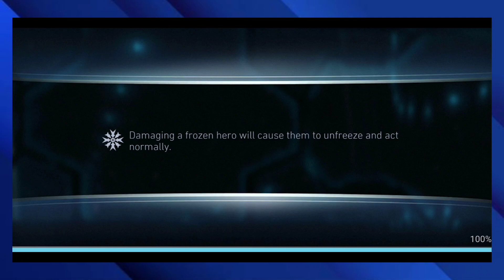2 Billion Damage with Harley + Dark Metal!!! 🔥🔥🔥| Kingdom Of Madness | Injustice 2 Mobile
Timestamps
1st Fight :- 0:03 CWW + Mr.Freeze + Zatanna vs Boss Deadshot
2nd Fight :- 3:01 BWTD + RK + JSGL vs Boss Grid
3rd Fight :- 5:40 Beast Boy + Vixen + Silver Bane vs Boss Green Arrow
4th Fight :- 7:48 HBHQ + EPI + GOSS vs Boss Dark Supergirl
5th Fight :- 11:03 BNGG + BNR + Raven vs Boss Enchantress
6th Fight :- 14:38 BWL + Black Adam + Deathstroke vs Boss Hellboy
Device Name :- Realme GT Master  Edition